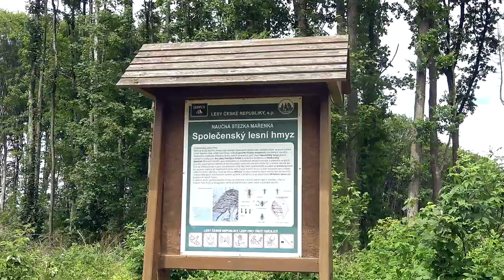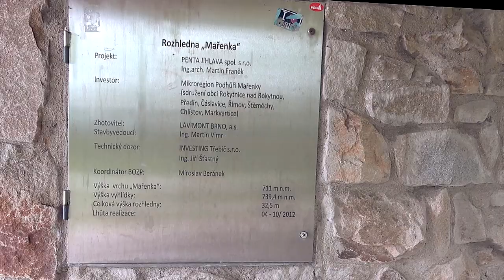Rozhledna Mařenka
Putování v okolí Třebíče